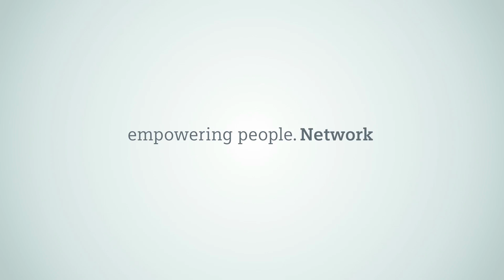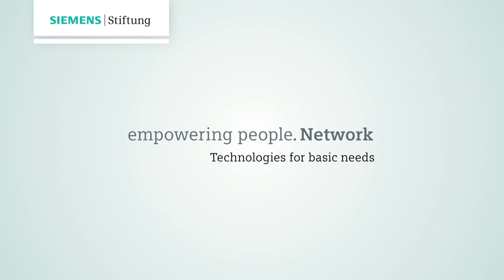Barsha Pump - A Hydro-Powered Waterwheel - empowering people. Award Winner 2016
This affordable pump works without fuel or electricity.

The empowering people. Award recognizes creative technological solutions for sustainable improvement of basic services. In 2016, the third prize was awarded to aQysta for the Barsha Pump - Hydro-powered Irrigation. Developed to help farmers, this waterwheel utilizes the energy from the flow of rivers and canals to pump water, regardless of the flow velocity. The device, which can pump long distances, is not only affordable but also uses indigenous materials. It needs little maintenance and does not require any fuel or electricity. This ensures that the pump has no operating expenses.